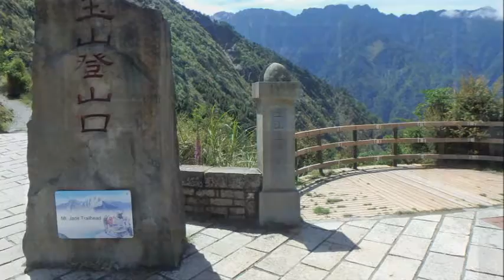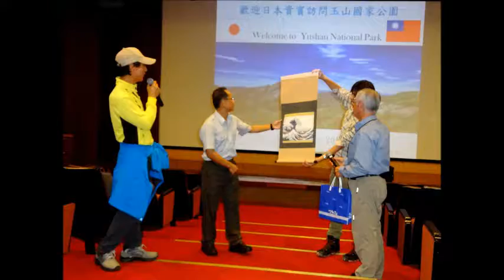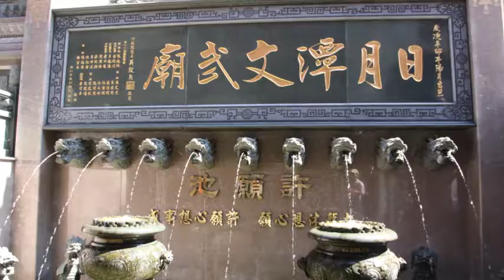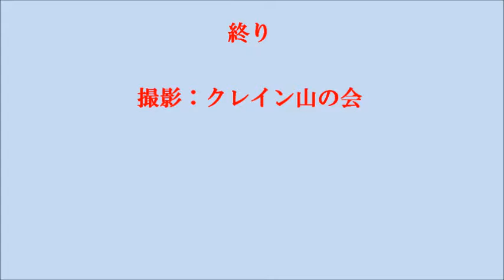台湾最高峰「玉山」(新高山 ) 登頂を目差して渡航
2017年10月14～18日　台湾嘉儀県の「玉山」登山をしました。　クレイン山の会設立7周年の記念事業として企画。雨で、８合目までとなりましたが、地元の「玉山国家公園管理処」を表敬訪問し、交流を果たしました。